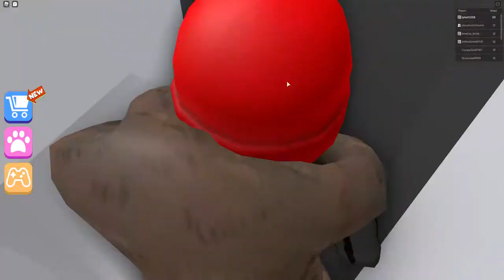playing Escape the school obby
this game is fun you need to play it :)